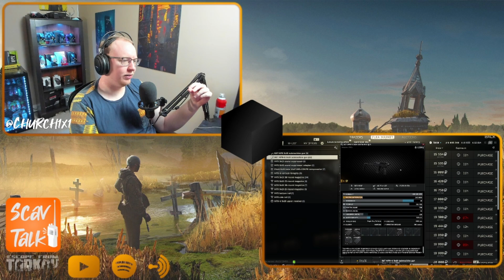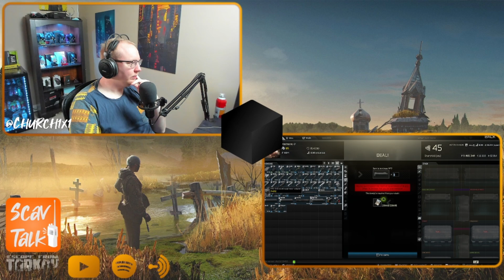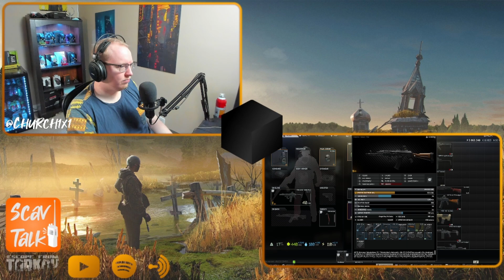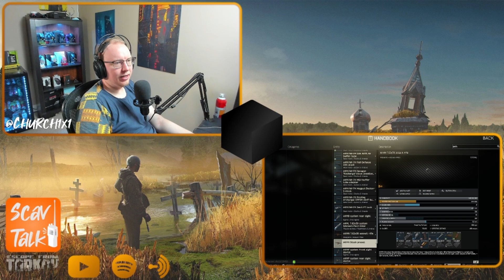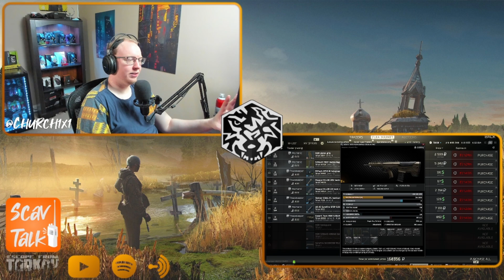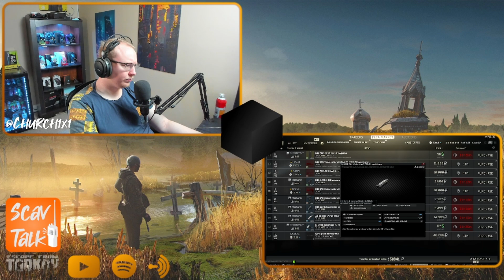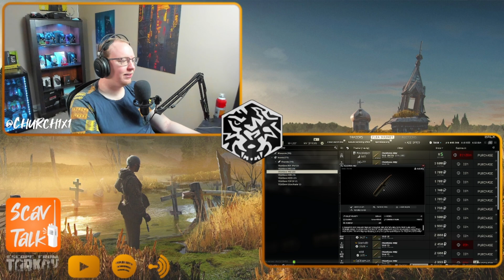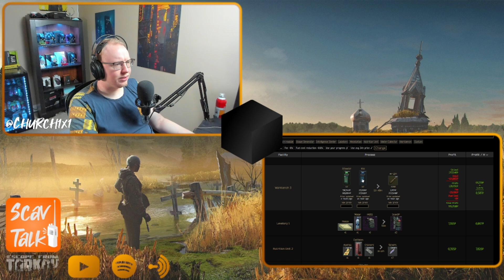Tarkov Podcast - Prepping for 12.12 + Talking Budget guns | ScavTalk Ep. 49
In this special solo cast, Church preps up mentally for the upcoming patch 12.12 in EFT. He lays out a Patch 12.12 timeline and speculates on when's wipe. Lastly He covers some of his picks for budget guns and gear. Well it's not entirely budget depending on what traders you have unlocked, but non the less we hope you enjoy the show!

Get featured in our next episode!